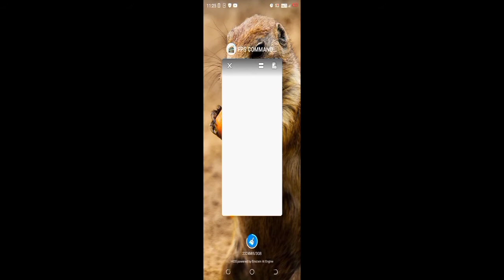FPS Commando game / FPS Commando level is --18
fps Commando Stick Mission
fps Commando complicated mission
# shoot mission game
# FPS Commando secret mission
# Commando FPS new 3D game

fire game
Gan game
shoot game
mission game
FPS game
FPS Commando game
streak game
firing new game
firing 3D game
firing secret game
FPS Commando game
 FPS Commando Indian game
fPS Commando Strike game
3D new mission game
FPS Commando 3D new game
FTS 2021 new firing game
SPS Commando shooting game Indian Fauji game
FPS Commando shooting 3d game
FPS Commando game
fPS Commando Sniper 3D Shooter shooting game
FPS Commando 3D shooting game 2021
FPS Commando shooting game
FPS Commando Strike mission New Shooting game
FPS Commando gameplay
how to make FPS Commando game play
Banduk game
 Banduk wala game
gun machine game
City mission shoot game
fugh game
Android game
mission game
mission complete game
all level game
full level game
last level game
and level game
action game
 army game
video game
offline game
Android gameplay
FPS Commando new 2021 game
Indian Army game
Indian Army Shooter game
shoot game
fire game
One Man Army
one-man shoot game